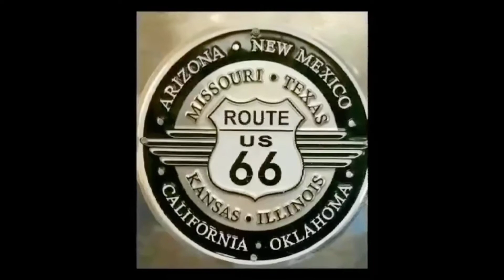Texas T’s chili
Chili for the soul